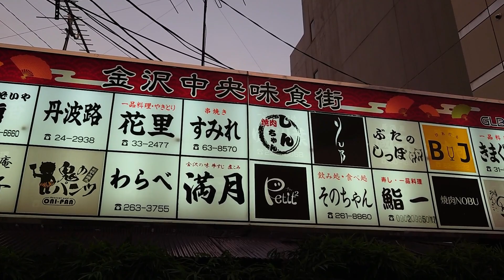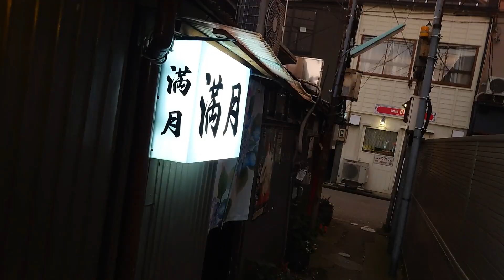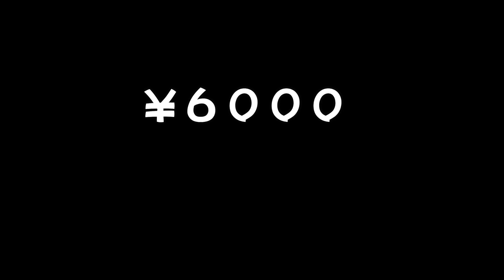【石川県金沢市】【新天地】超入りずらいディープ過ぎる酒場に入ったら素晴しい割烹料理だったsashimi & seafood restaurant in Kanazawa City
石川県金沢市に出張にいきました。
超ディープすぎるのに料理は今まで食べた事ないくらい絶品でした。

使用機材
ＳＯＮＹ　ＨＤＲ－ＡＳ３００

編集ソフト
Ｗondershare Filmora

※注意事項※　誹謗中傷や他人に不快感を与えるコメントは通知なしにコメント削除させて頂きます。